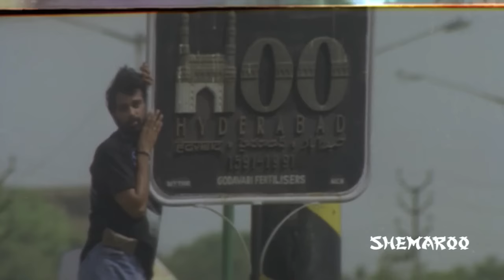Gulabi movie songs - Dream Girl song - J.D. Chakravarthy, Maheswari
Watch Gulabi telugu movie songs, starring J.D.Chakravarthy, Maheswari, movie directed by Krishna Vamsi and music composed by Shashi Pritham.